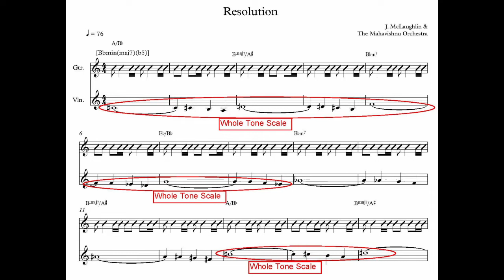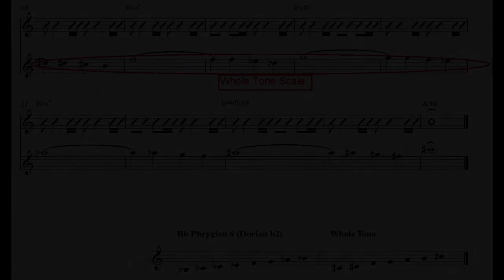J. McLaughlin & Mahavishnu Orchestra "Resolution" w. Score / Gitarrenunterricht in Bamberg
J. McLaughlin & Mahavishnu Orchestra "Resolution" (♩=76), Score/Analysis: Min. 2:12, Scales: Min.: 3:25.
Guitar: Godin SA Freeway Bk (Strings: .011 - .048).
Equipment: Mesa Boogie Caliber+, T.C. Electronic 1210 Stereo Chorus / Flanger + Spatial Expander, Lexicon PCM 80.